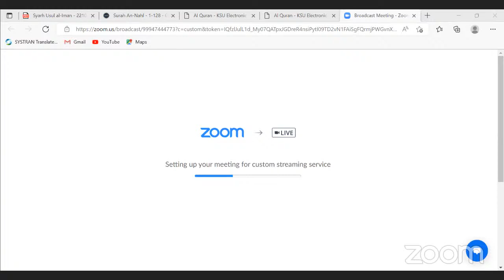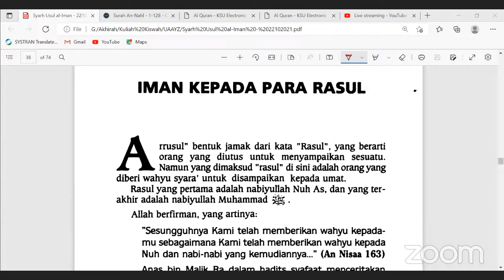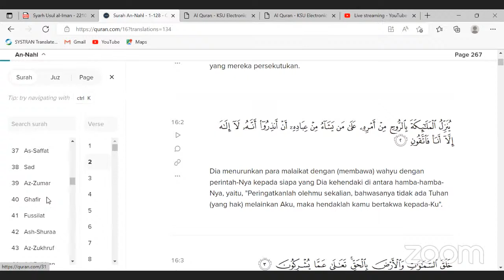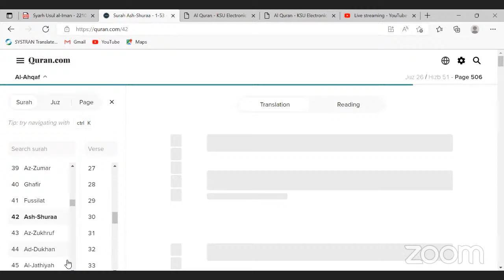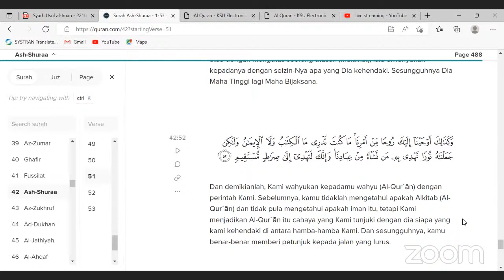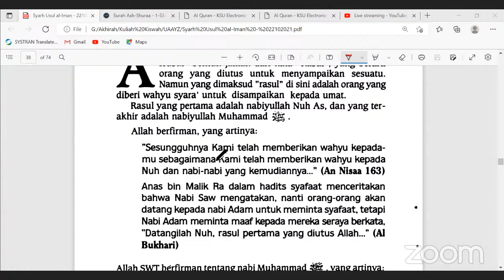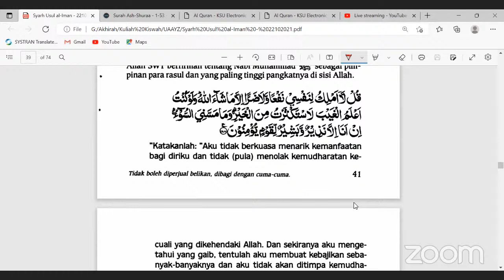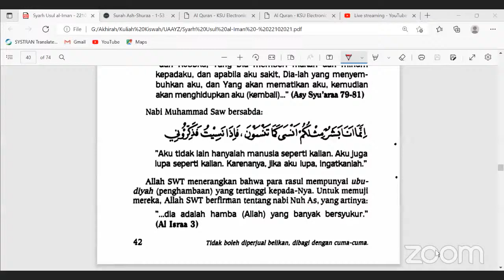Kuliah Mingguan MSM | Aqidah Asas Orang Awam | Ustaz Abu Asma Yunus Zainal Hafizahullah | 9 Dzulq…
Assalaamu'alaikum warahmatullahi wabarakatuh

KULIAH MINGGUAN MEDIA SUNNAH MALAYSIA (MSM)
MALAM INI

Khamis | 9 Dzulqaedah 1443H
0 Jun 2022

AQIDAH ASAS ORANG AWAM
Ustaz Abu Asma Yunus Hafizahullah
Bab: Iman Kepada Para Rasul
Saluran Infaq:
Cimb Islamic
PBRKL (Pembangunan Dakwah & Kuliah)